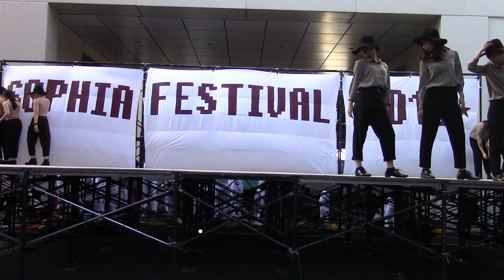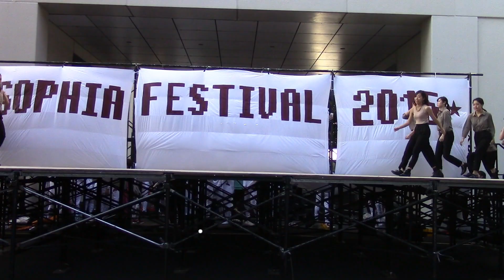【公式】G-SPLASH 21st 2015年 ソ祭 LADY'S SP